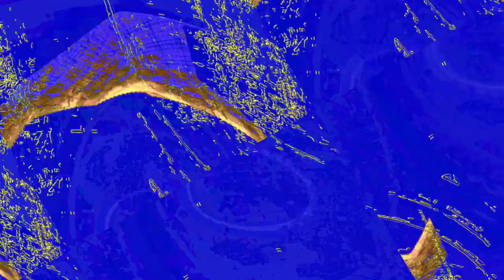[EPILEPSY WARNING] Movie 23 06 11 07h17m26s